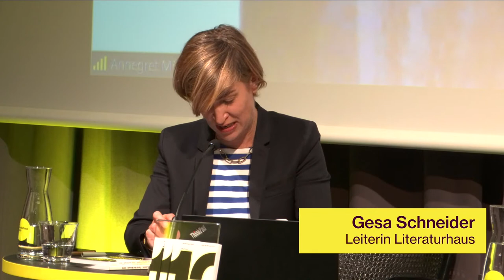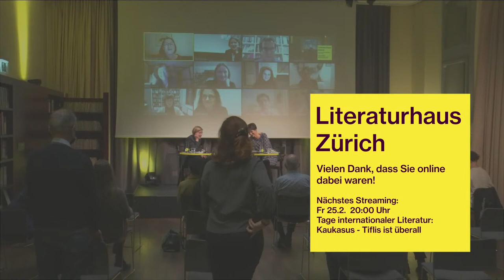Schreibwettbewerb 2021 – Lesung der Gewinner*innen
Über 2300 Einsendungen trafen 2021 zu unserem Schreibwettbewerb ein! Die 12 prämierten Texte und ihre Autor*innen lesen an diesem Abend im Literaturhaus.
Der Schreibwettbewerb des Literaturhauses und der Zürcher Kantonalbank gibt seit über zwanzig Jahren talentierten Schreibenden die Chance, ihre Texte zu publizieren und einer grösseren Öffentlichkeit vorzustellen. 2021 fragte der Wettbewerb nach den «Grossen Zwölf» – nach jenen Gefühlen und Regungen, die unser Leben bestimmen, von Hoffnung, Sehnsucht, Begehren hin zu Mitleid und Scham. Das Echo war gross, pro Monat trafen mehrere Hundert Beiträge ein! An diesem Abend lesen die Gewinner*innen ihre Texte erstmals vor Publikum: Anke Laufer, Claudia Stump, Wolfgang Weinlechner, Inga Brock, Anna-Thea Jäger, Simon Schmidt, Olaf Lahayne, Annegret Mühl, Gabriele Palm-Funke, Lucie Kolb, Markus Peter und Alexandra-Maria Pipos.

Gesa Schneider und Isabelle Vonlanthen vom Literaturhaus Zürich führen durch den Abend.

Mit freundlicher Unterstützung der Zürcher Kantonalbank.